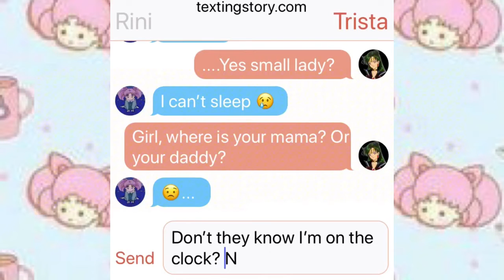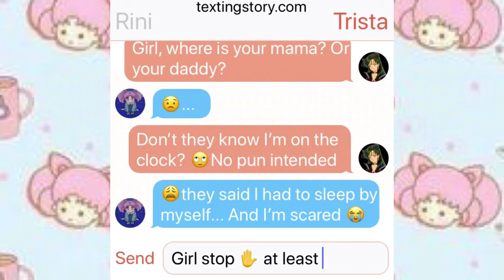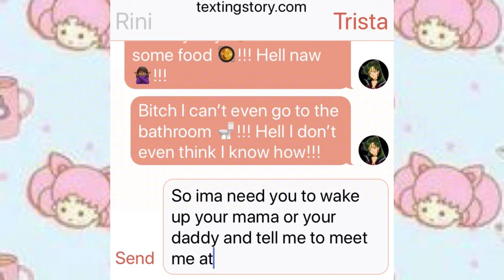SailorP Presents: Sailor Scout Messages 1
What’s up Scouts!!!

For today’s video is something I like to call Sailor Scout messages. Were the sailor scouts text each other.

Rini can’t sleep! And Sailor Pluto ain’t having it 🙅🏾‍♀️!!!

Got Skype? Midnight2374

Snapchatup : pookieduke23